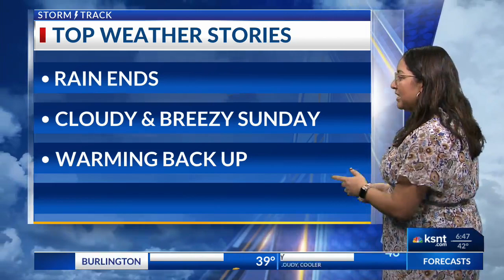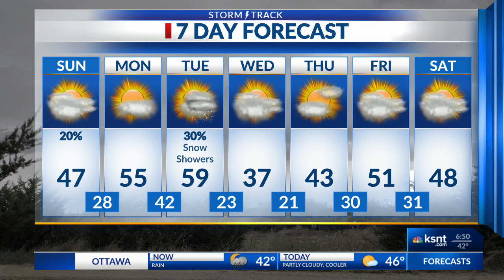Latest Morning Forecast